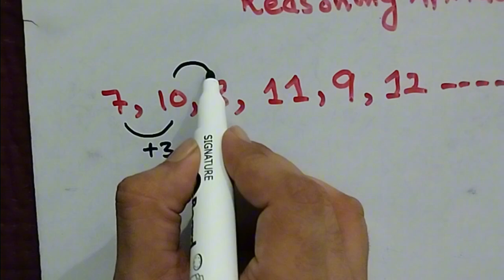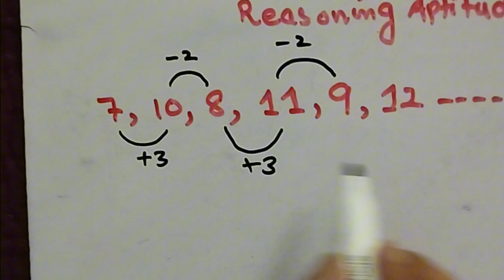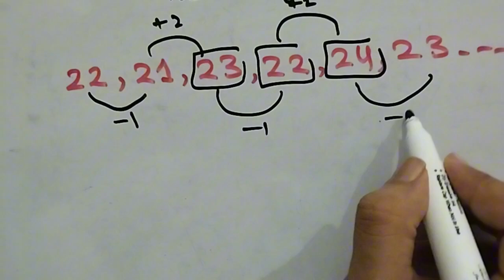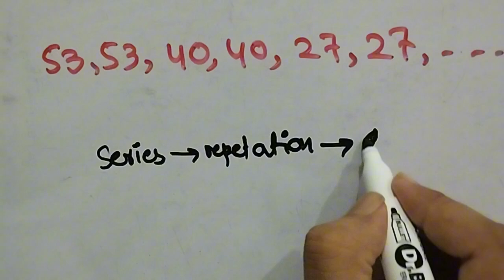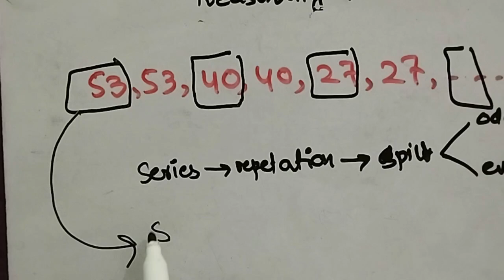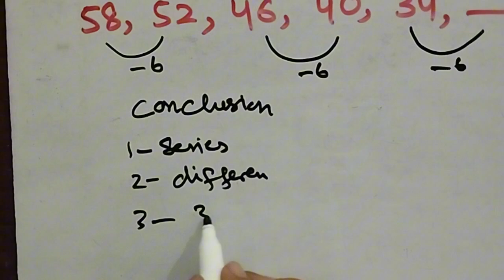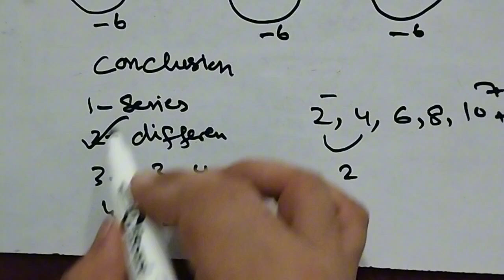Reasoning Aptitude MCQs for Sindh Police Constable 2024 | STS | IBA Sukkur| Number series | 03